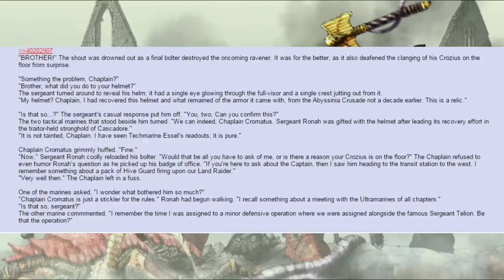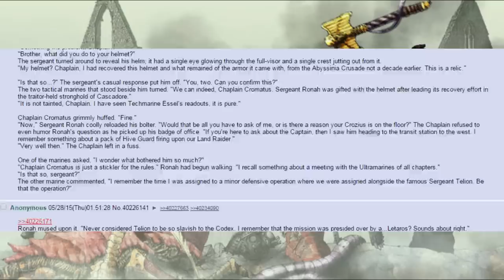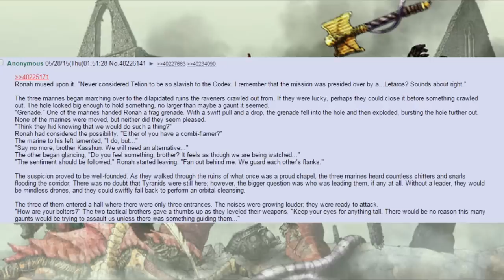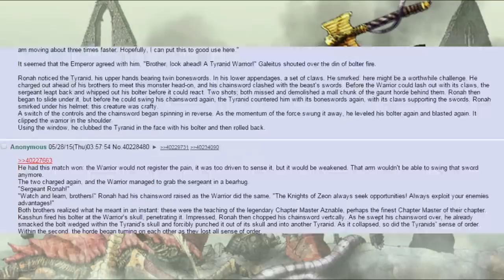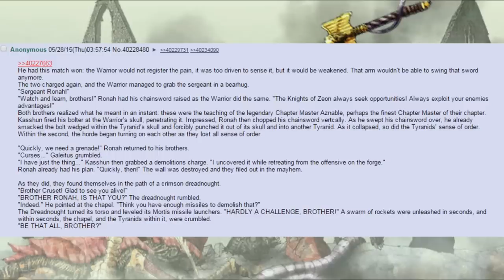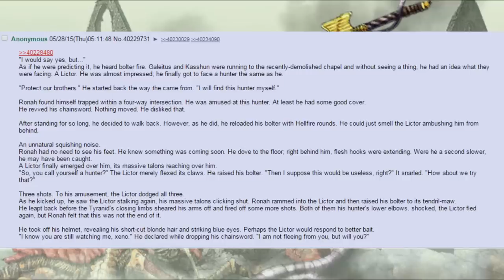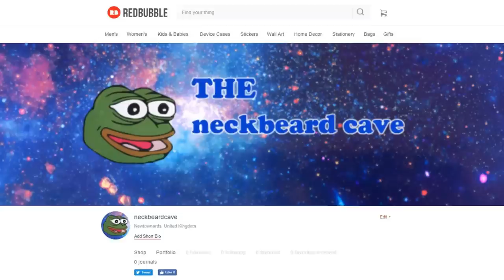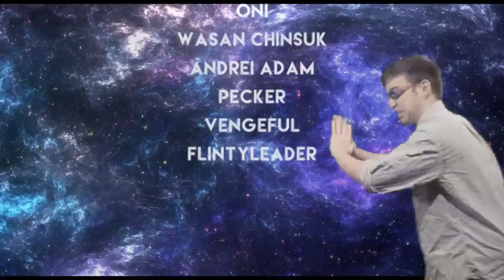𝕾𝖊𝖗𝖌𝖊𝖆𝖓𝖙 𝕽𝖔𝖓𝖆𝖍 𝖔𝖋 𝖙𝖍𝖊 𝕶𝖓𝖎𝖌𝖍𝖙𝖘 𝖔𝖋 𝖅𝖊𝖔𝖓